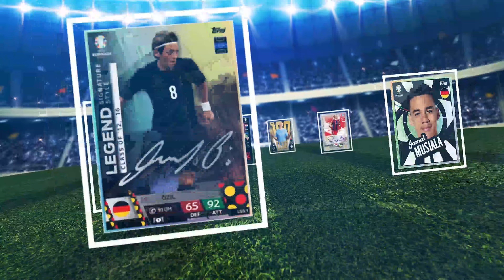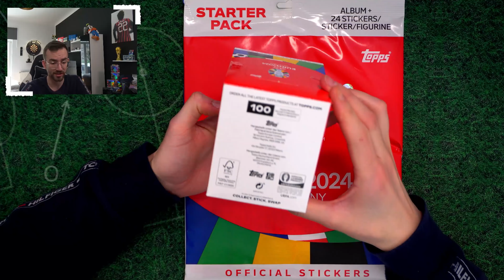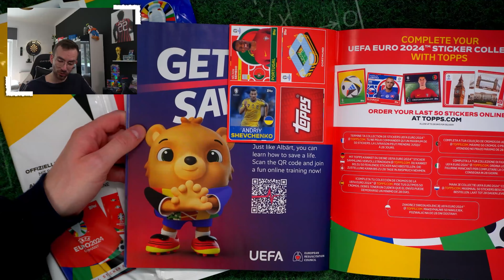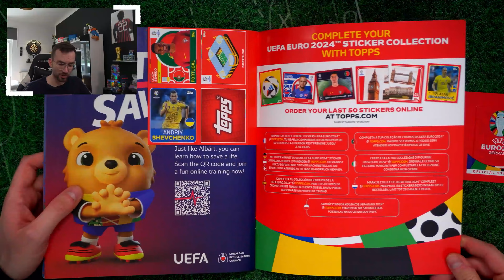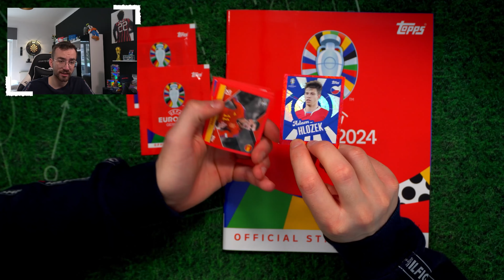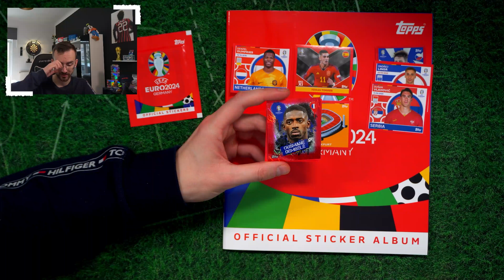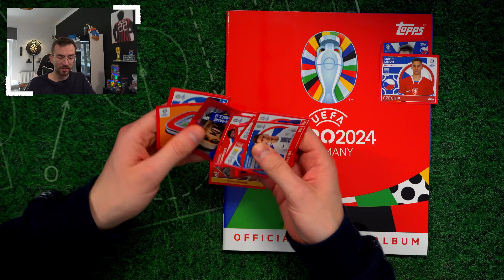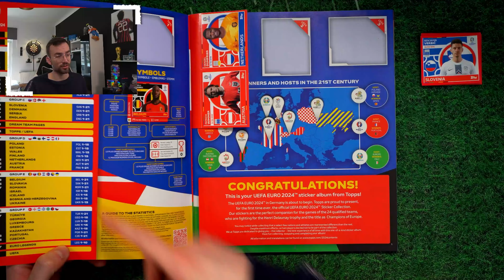Topps UEFA EURO 2024 Sticker STARTER PACK: Schweizer Edition 😱🔥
► Starter Pack Swiss Edition Topps Sticker UEFA EURO 2024 Germany Unboxing Opening PacksUnited ✘Letzte Folge ✘100 Sticker Packs ✘100 Packs Match Attax ✘Instagram: PacksUnited96

euer PacksUnited